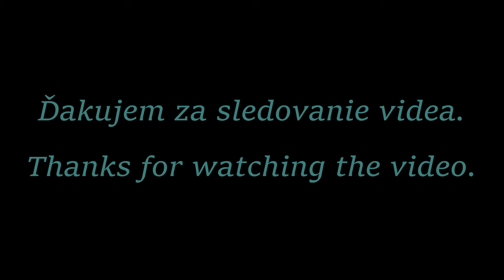Rudolf Holienčin - Heligonka Dolná Mariková 2024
Stretnutie heligonkárov v obci Dolná Mariková 8.9.2024
Pripojte sa k tomuto kanálu a získajte prístup k výhodám: